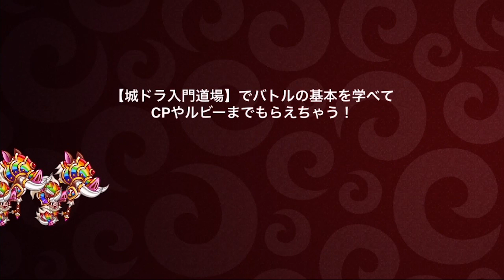【城ドラ】この動画リクエストした人、ちょっと表出ろ。【城とドラゴン｜タイガ】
うーん、無理☻

TwitterID→taiga7Swell